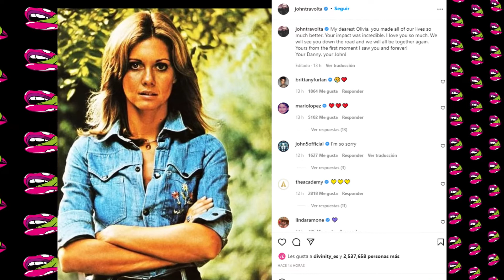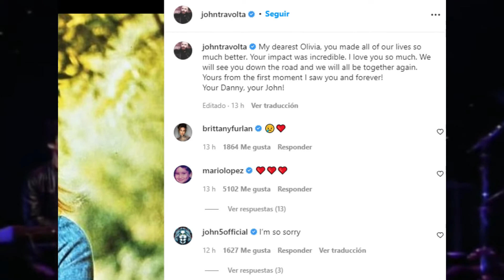Fallece Olivia Newton-John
Ha fallecido la actriz y cantante Olivia Newton-John de una terrible enfermedad.DEP.